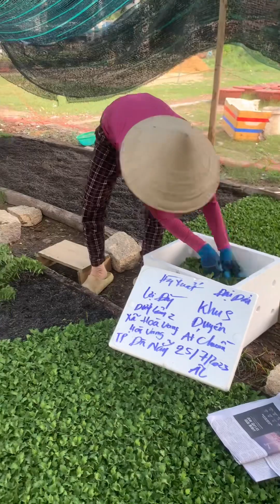Cung Cấp Hoa Cúc Giống Đại Đóa Pha Lê Khánh Hòa A Nhàn Đại Đoá Khu S Xuất Ngày 25/7/2023 ÂL